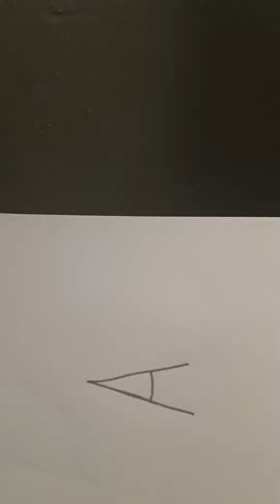How to draw a ladybug